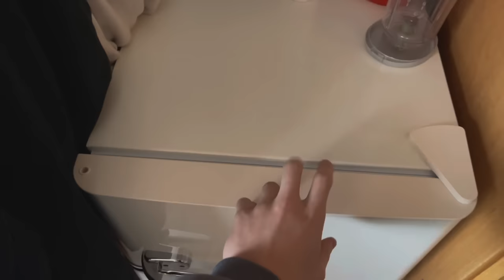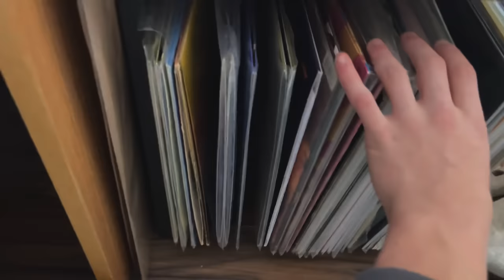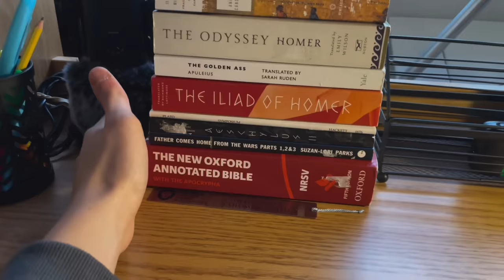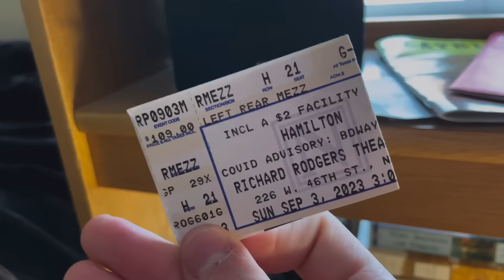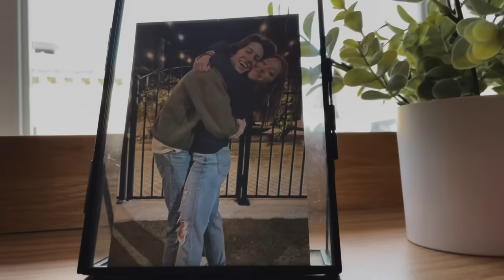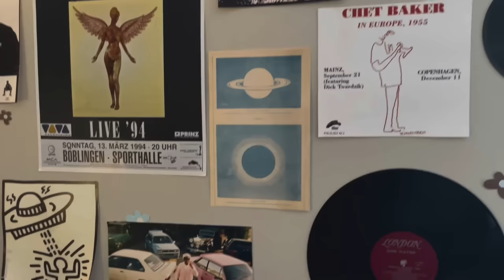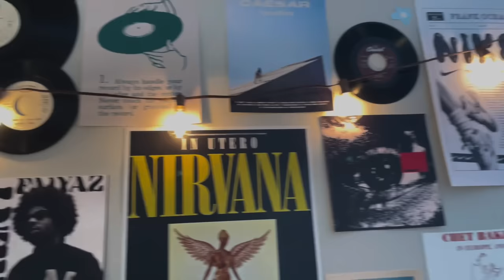(ASMR) Columbia University Room Tour 2023 ✰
Hey everyone!!

In this special ASMR video, I give you guys a nice little room tour of my dorm here at Columbia University. I’m absolutely loving it here, and I’m really excited for the future videos in this room! I hope you all enjoy :)

My music channel: @betweenthegrooves1455

Thank you to all my lovely patrons:

Xochi
Adam
Estefany
Luke Wilson
Scoobert Doobert
Carol McLean
Martin Tourneur
Orlando Sebastian Von Suttenburg
Ianmdiaz
Sergiyoo
Amy Cadden
Joey
Ayelet
Angel Roque
Ellareen

As always, I hope each and every one of you has a very, very nice night ♥️